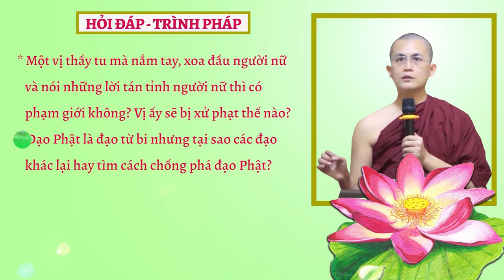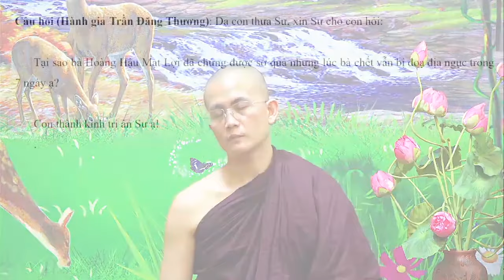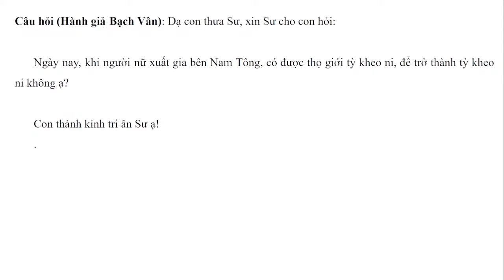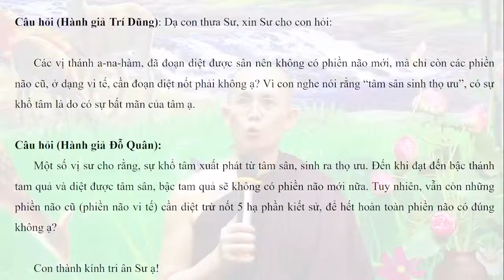Hỏi đáp - Trình pháp ngày 29.06.2024 | Sư Thanh Minh | Chùa Phúc Minh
✳️ Chuyên mục Hỏi đáp - Trình Pháp ngày 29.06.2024 được trích trong buổi giảng Sư Thanh Minh thuyết với Chủ đề: KINH GULISSĀNI - Kinh Trung Bộ. Để xem lại bài pháp này, Quý Phật tử nhấp vào link sau
☀️☀️☀️ Chùa Phúc Minh xin gửi tới quý hành giả: